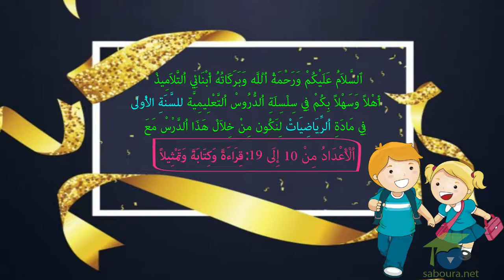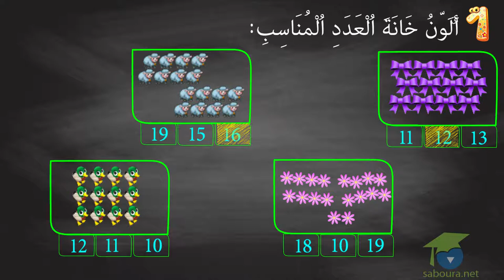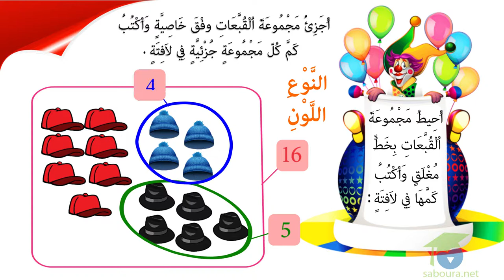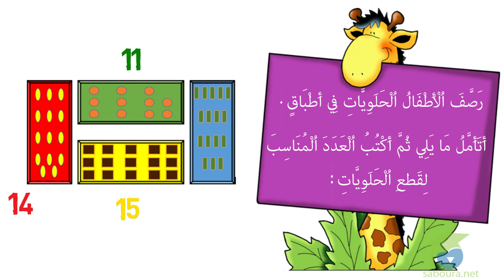اُلْأَعْدَادُ مِنْ 10 إِلَى 19: قِرَاءَةً وَكِتَابَةً وَتَمْثِيلاً